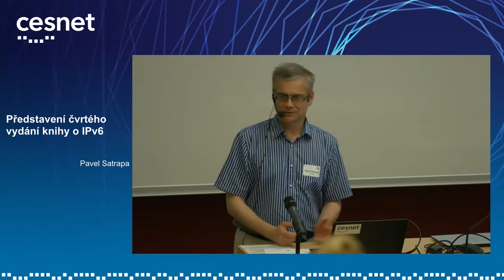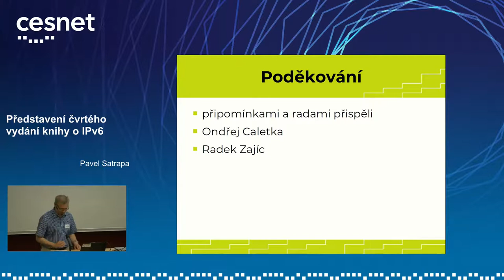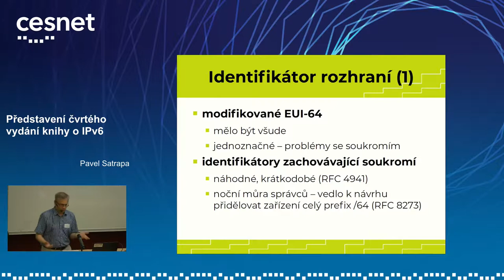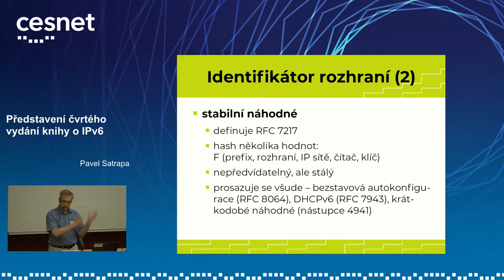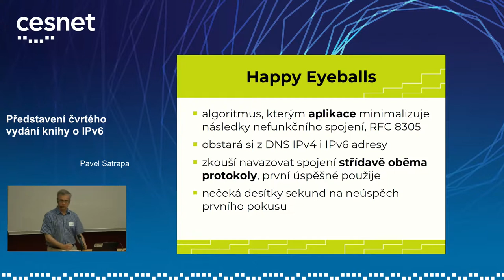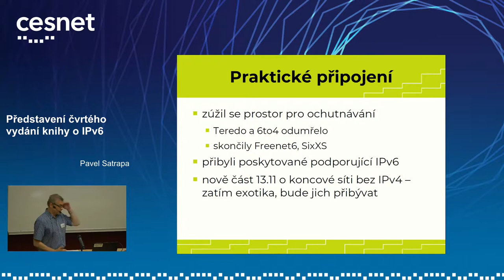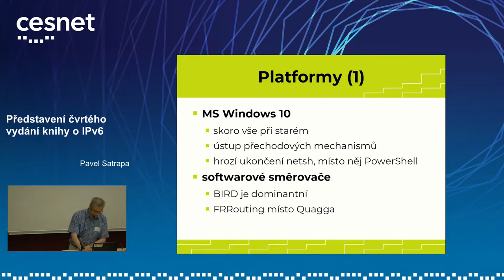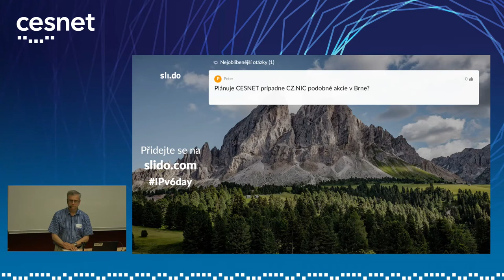IPv6 Seminář 2019: Představení čtvrtého vydání knihy o IPv6 (Pavel Satrapa)